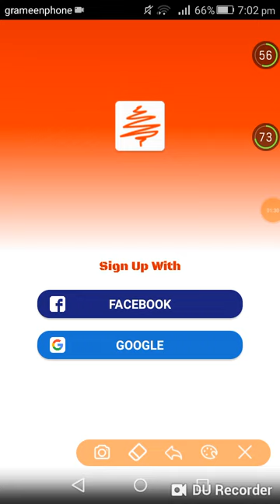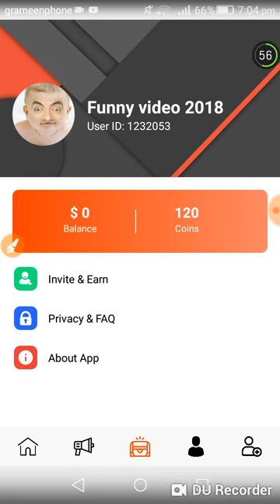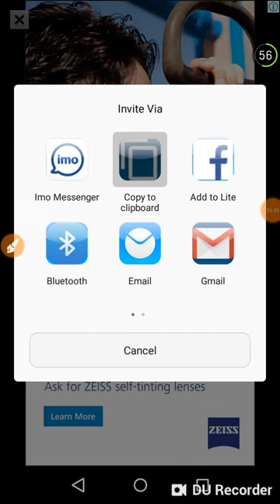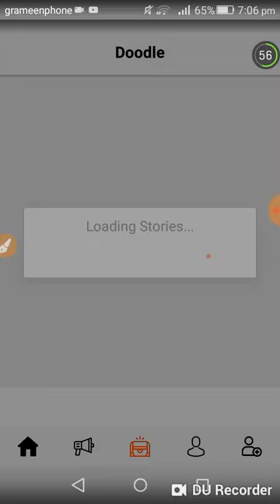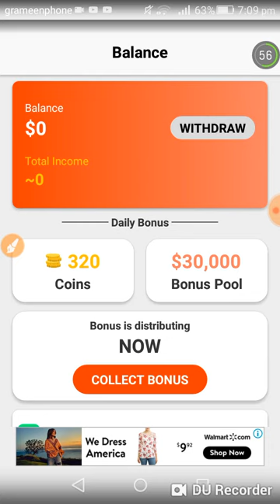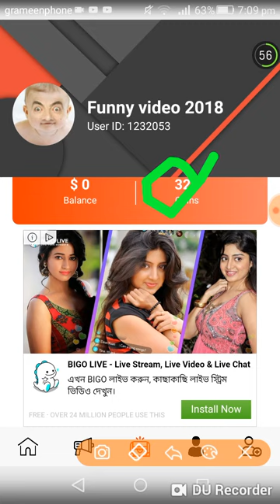Doodle best earning app 2019, perday earning 50$ || New earning app doodle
APP Link : Hello! I am using Doodle and enjoying while earning. You can also earn from here.